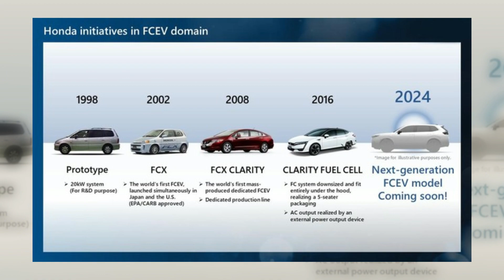SUV of the Future💪 the 2024 Honda CR-V - Hydrogen Fuel-Cell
Spy pictures taken in Japan appear to show a Honda Hydrogen Fuel-Cell base prototype of the CRV undergoing testing there.It appears that it could be the new 2023 Honda CRV when viewed from the side, but the front end features an overall design style that is distinct from the present CRV. Based on spy photos, we have created an illustration of the hydrogen-powered Honda CRV which will be released in 2024.